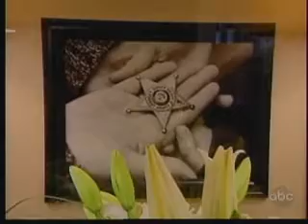Silestone On Extreme Makeover Home Edition Episode 717, 03/21/10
Sherman Heathcock, 39, and his wife Gina, 40, are working themselves to the bone in order to afford the best education for their children Annie, 12, Gary, 10, and Tessa, 7. In addition to his work for the Army National Guard, Sherman works as a sheriffs deputy, a SWAT team leader, a grocery store security guard, a neighborhood watch group organizer, and volunteers his time to provide security for his kids school and coach his sons football and baseball teams. Gina works part-time as a paralegal. During Shermans first tour in Iraq, Hurricane Katrina sent several large trees crashing through their property and onto their home. Adding insult to injury, while beginning to tackle the long list of repairs, Gina was a victim to a re-roofing scam. The rotting ceilings and damaged foundation are crumbling beneath them and with Sherman currently serving in Iraq, his wife and kids are worried about losing the battle in their own home.